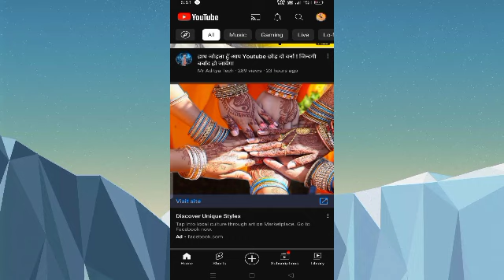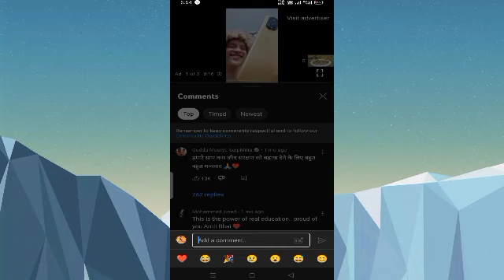YouTube video mein comment kaise kare / how to comment on YouTube videos / video mein comment kare💥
हॅलो फ्रेंड्स युट्युब रिलेटेड चैनल है
इस चैनल मे हम काफी सारे गॅजेट्स के अनबॉक्सिंग करते है और इस चैनल पर हम युट्युब रिलेटेड कॉन्टॅक्ट करते है इस चैनल पर हम कैसे छोटे gazet ke unboxing karte Hain
और इस चैनल पर हम यूट्यूब चैनल पर एक हजार सबस्क्रायबर और चार हजार घंटे वॉच टाईम से लेकर सारा छोटा छोटा रहते है यहा चैनल को सबस्क्राईब करके हमारी व्हिडिओ देखते है तो आपके चैनल को आसान से ग्रुप कर सकेंगे और कापी सारे अपडेट चैनल से जान सकेंगे और छोटे छोटे काम केले आपले नाते हो तो यहा पर आपुन यादी को देखकर उनके बारे मे जानकारी दे सकते है

tripod 1 link 👇
Snapio 7 FEET Tripod Stand for Camera, DSLR, Mobile Ring Light for Beauty Parlor Studio.

        👇👇👇 your quariey👇👇👇

1)YouTube video mein comment kaise karen
2) YouTube video mein comment kaise dekhen
3) YouTube video mein comment kaise kare
4) YouTube video mein comment pin kaise karen
5) YouTube video mein comment show kaise karen
6) YouTube ke video mein comment kaise karen
7) YouTube video mein community kaise karen
8) YouTube video make commentary kaise karen
9) YouTube per video mein comment kaise kare
10) YouTube mein kisi video mein comment kaise kare
11) YouTube mein comment Kiya hua video kaise dekhen

how to comment on YouTube videos full tutorial in Hindi
how to comment on YouTube videos technical teach gaju
YouTube video ke comment on kaise kare